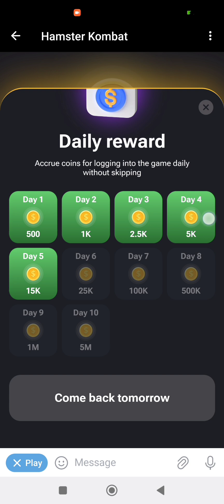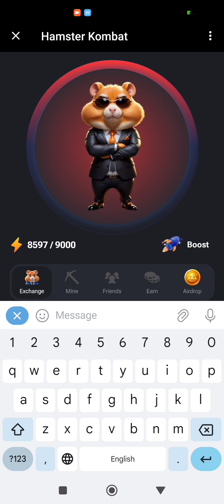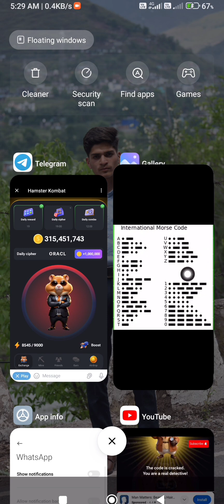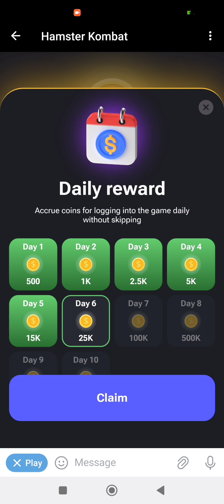Hamster kombat daily cipher code claim now 1 million token 4/7/24 Today cards ...